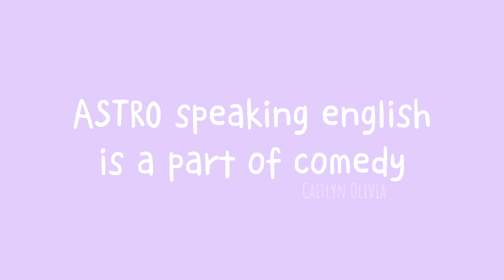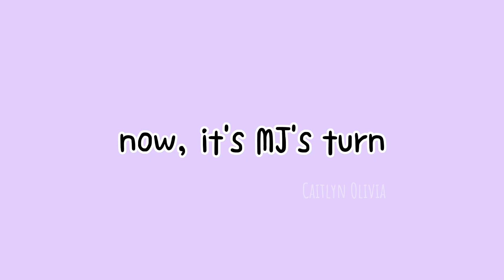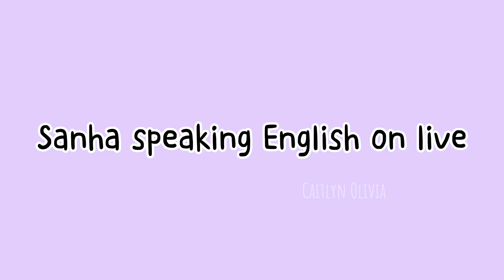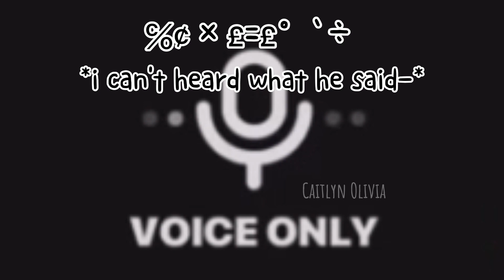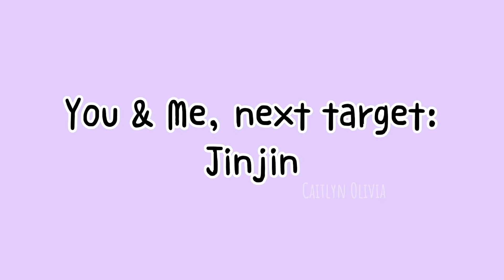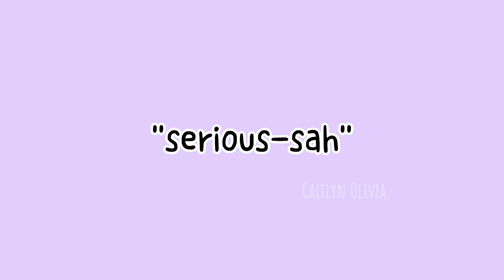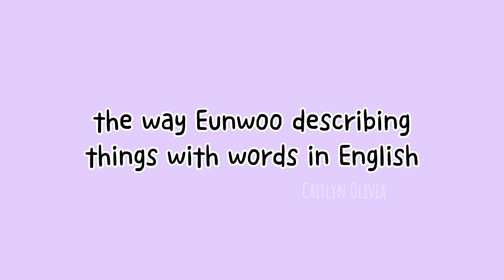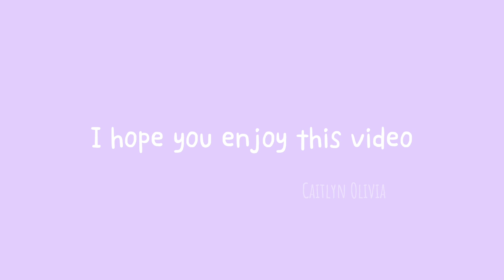ASTRO vs ENGLISH || ASTRO speaking English is a part of comedy - funny moments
ASTRO vs ENGLISH || ASTRO speaking English is a part of comedy
They're so funny whenever they speak english lol

btw if you like this video, please share to other Rohas so they can watch this too! Thankyouu^^